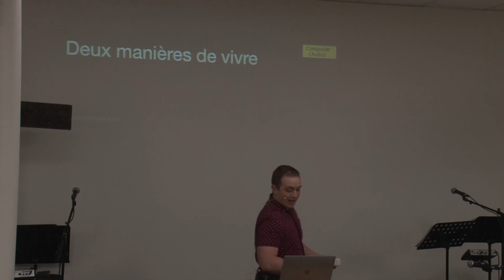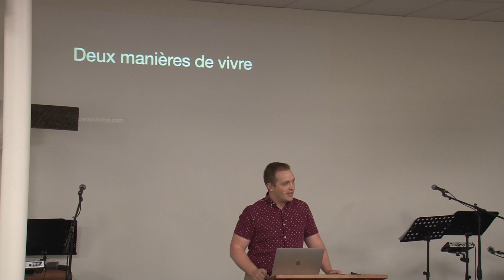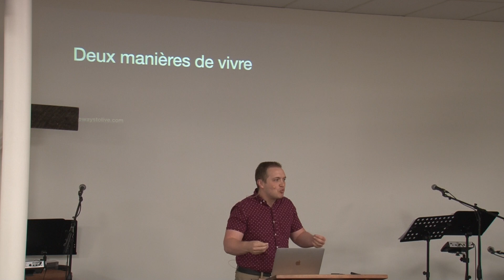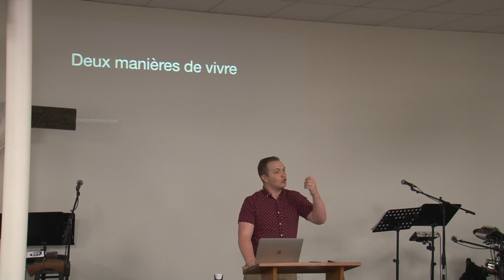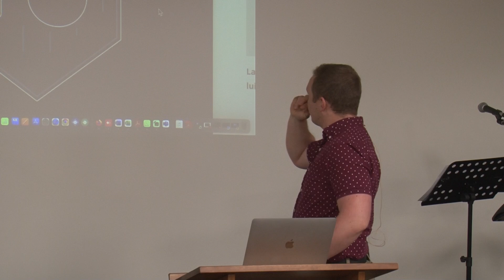Deux manières de vivre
Prédication de Charles-Étienne Landry

11 août 2024